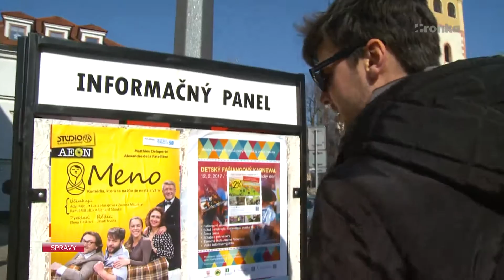Vieme čo na Valentína